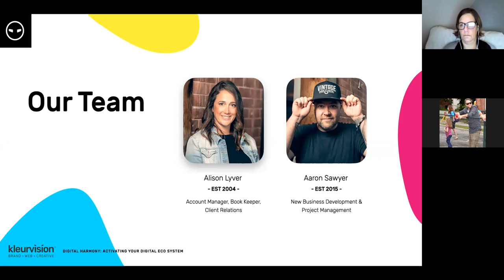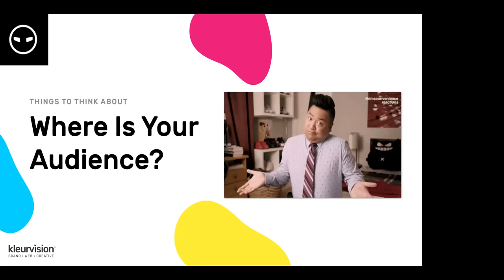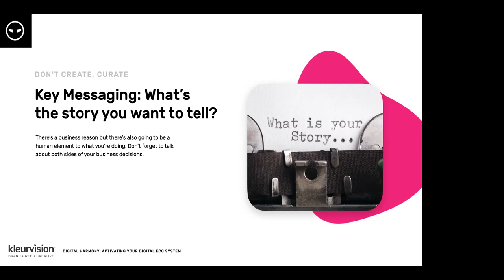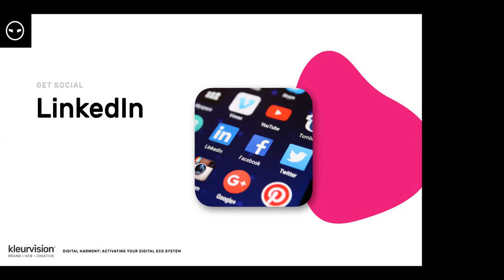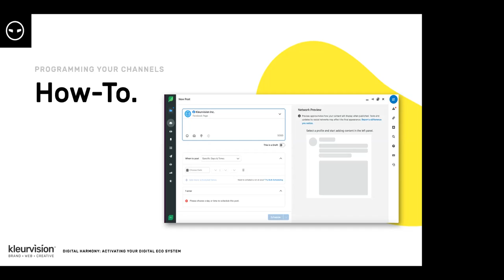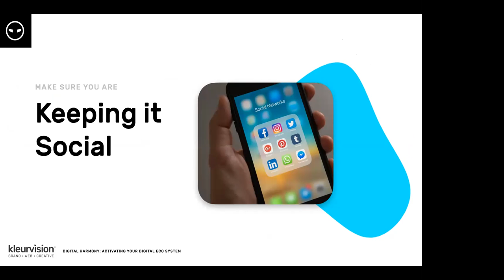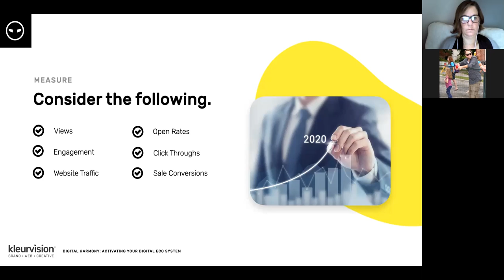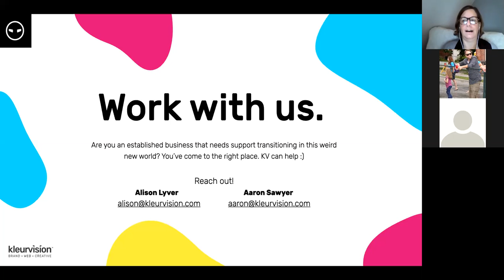Small Business Week - Activating Your Digital Ecosystem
Please join Aaron Sawyer and Alison Lyver from Kleurvision as they take you through a practical seminar on how to activate your digital ecosystem that is easy on your time and budget.